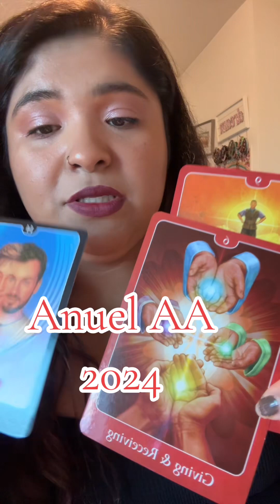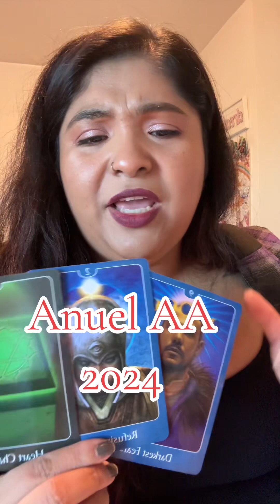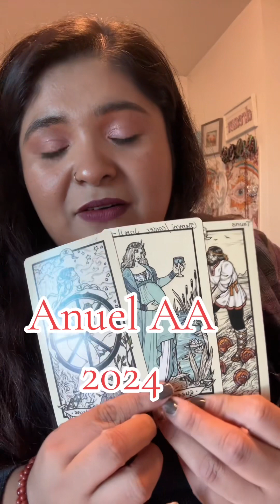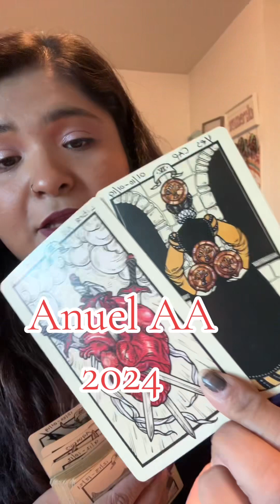Lectura Del Tarot para Anuel AA 2024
Estas lecturas son para entretenimiento

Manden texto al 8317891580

Lectura por texto 6 preguntas
$35

Lectura por zoom 30 minutos
$62  preguntas inlimitadas

Lecturas de 1 hora
$125